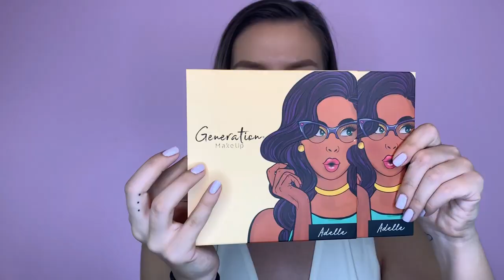PALETA ADELLE DE GENERATION MAKEUP - RESEÑA - TUTORIAL DE MAQUILLAJE - UNBOXING | Gina Cevallos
Reseña, tutorial de maquillaje y unboxing de la paleta Adelle de Generation makeup

- RAPPI: $4 DÓLARES DE DESCUENTO EN TU PRIMER ORDEN EN UN PEDÍDO DE MÍNIMO $8
Código: ginacevallos

VIDEO NUEVO todos los MIÉRCOLES a las 5 PM Hora ECUADOR 🇪🇨